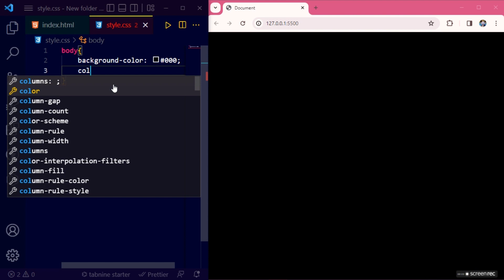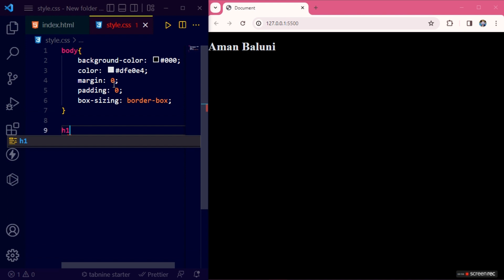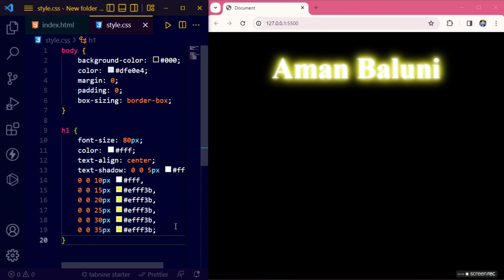Neon Glow Text Animation Using HTML & CSS | CSS Text Animations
How to Create a Neon Glow Text Animation Using HTML & CSS? Learn how to create CSS text animations with a neon glow effect.